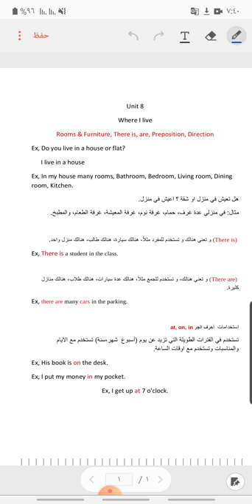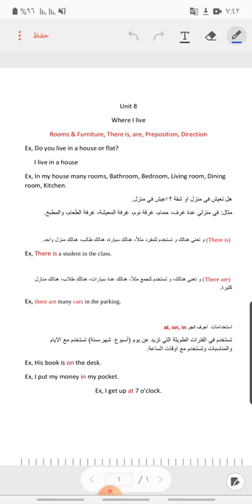Unit 8 - Muthana Shareef Uda